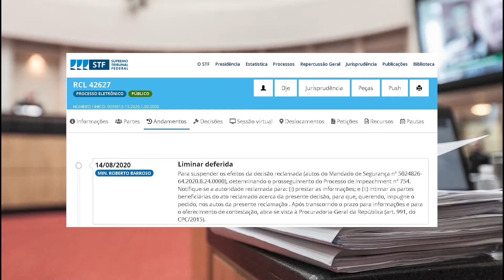É Notícia - Após decisão do STF, processo de impeachment do governador prossegue na Alesc - 14/08/20